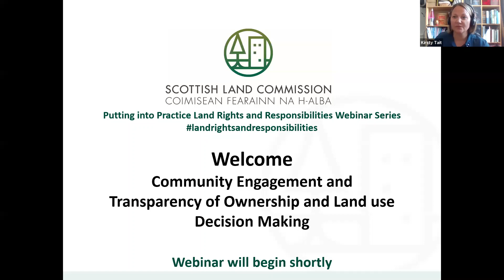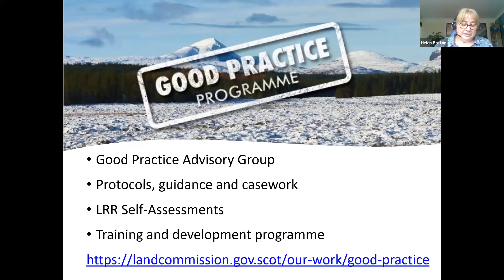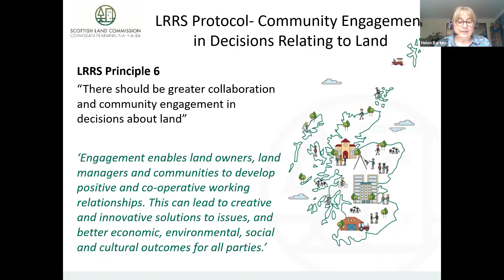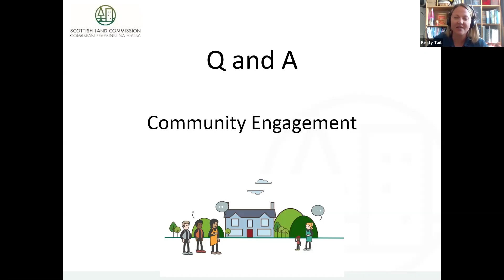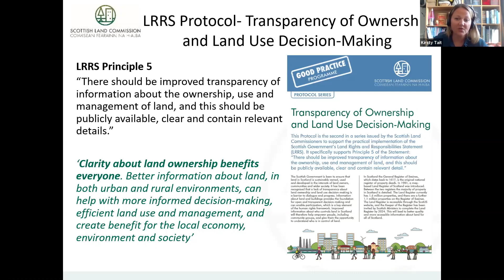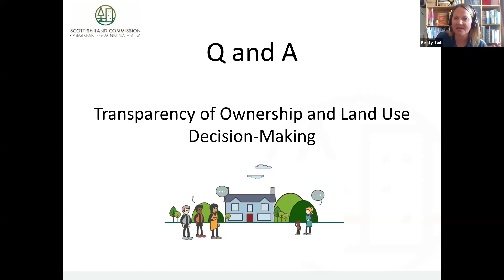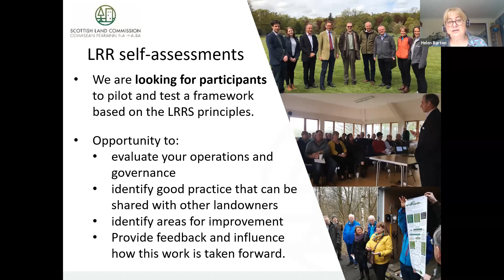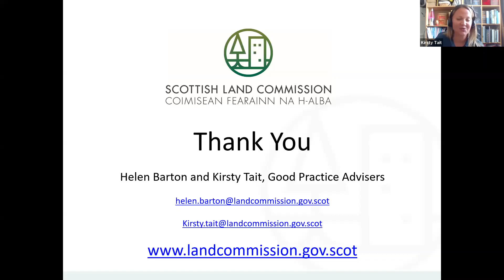Community Engagement and Transparency of Ownership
Recorded as part of a four-part webinar series 'Putting into Practice Land Rights and Responsibilities', this recording introduces the key messages and practical expectations of our new Land Rights and Responsibilities Protocols.  This webinar focuses on Community Engagement in Decisions Relating and Transparency of Ownership and Land-Use Decision Making.

Chapters:
00:00 Welcome and Introduction
05:06 Introduction to the Land Rights and Responsibilities Statement and Good Practice Programme
13:00 Protocol - Community Engagement in Decisions Relating to Land
31:10 Protocol - Transparency of Ownership and Land-Use Decision Making
46:02 Introduction to LRR Self-Assessments and online workshop offer